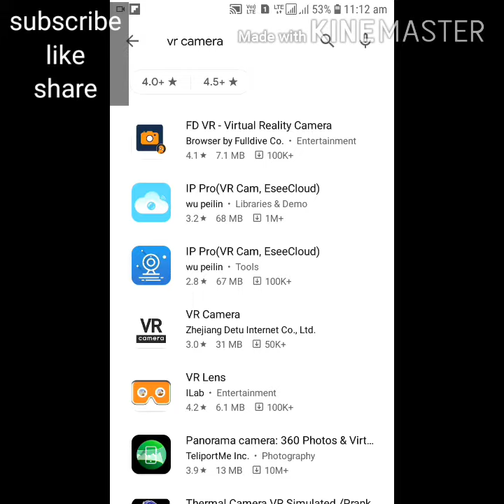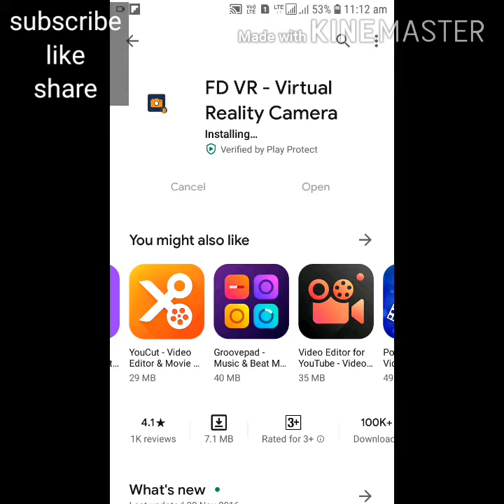How to get vr in mobile phone.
hi friends welcome to s.shanmukha channel.
this is downloading app.
And uses of vr app.